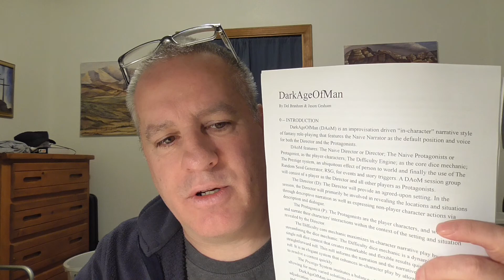DarkAgeOfMan -- Playtest Reflections Part 1 of 2